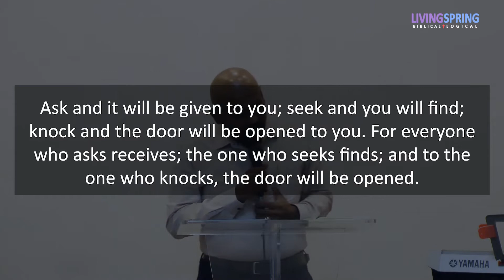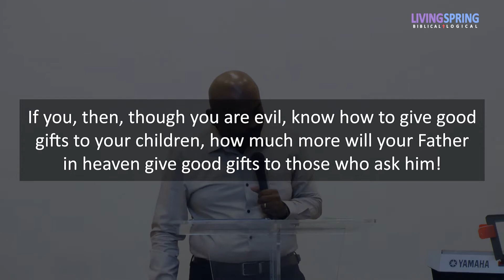Religious Hypocrisy vs. Kingdom Concerns (Matthew 7:1-12)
Jesus' teachings point out the difference between the established religion and the concerns of His kingdom.